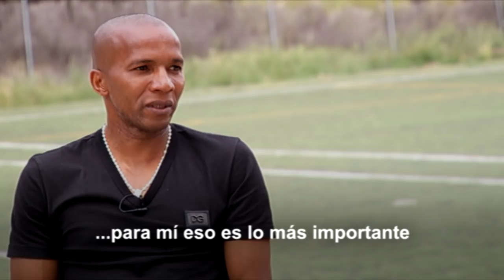Paulo Assunçao, de la pobreza al fútbol profesional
Paulo Assunçao es un exjugador de fútbol que pasó su infancia en uno de los barrios más pobres de Brasil. Procede de una familia humilde y es el séptimo de nueve hermanos. Su sueño siempre fue jugar al fútbol. Desde los 13 años trabajaba para poder pagarse un viaje a Sao Paolo y hacer unas pruebas de acceso a un equipo de fútbol. Superó las pruebas y poco a poco fue creciendo como futbolista hasta llegar a lo más alto. Ha jugado en equipos como el Oporto y el Atlético de Madrid, donde consiguió dos 'Europa League' y una Súper Copa de Europa